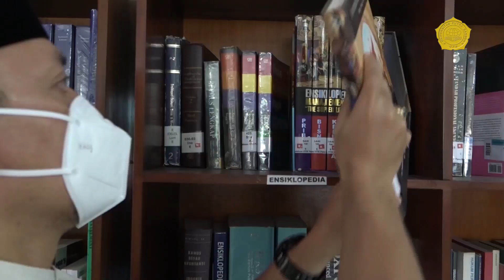Lebaran Tanpa Mudik, Sedih Banget Lihatnya || Universitas Putra Bangsa Kebumen